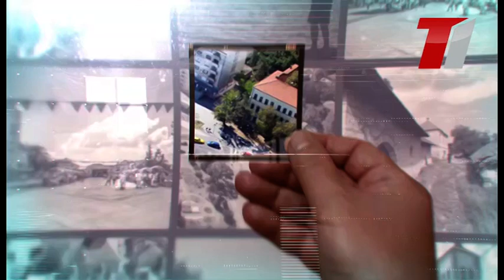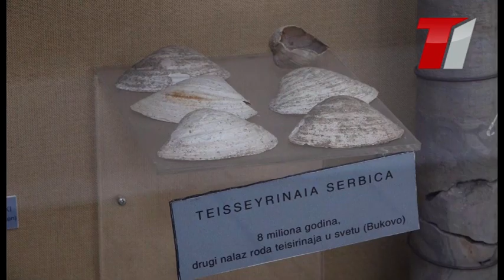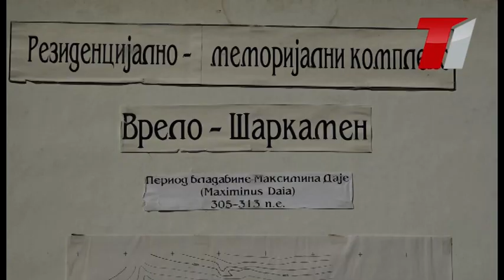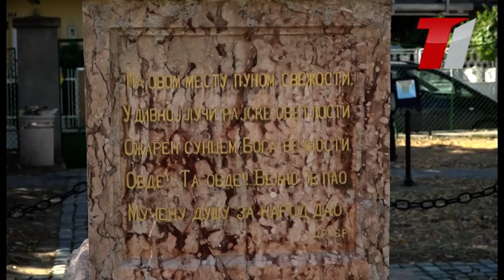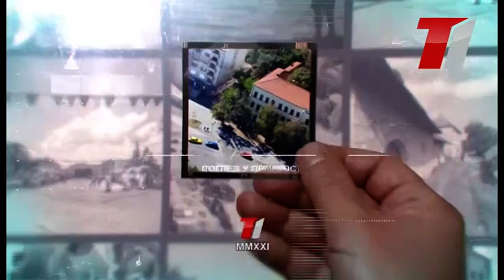NEGOTIN Pogled u proslost, 2. emisija